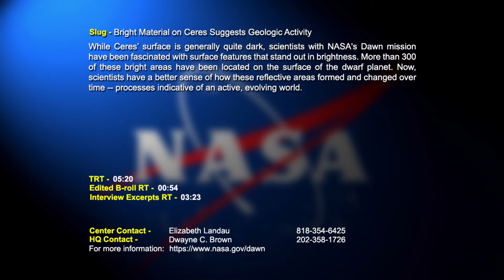Video file: Bright Material on Ceres Suggests Geologic Activity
Video file for media and public use.  While Ceres' surface is generally quite dark, scientists with NASA's Dawn Mission have been fascinated with surface features that stand out in brightness.  More than 300 of these bright areas have been located on the surface of the dwarf planet.  Now, scientists have a better sense of how these reflective areas formed and changed over time -- processes indicative of an active, evolving world.